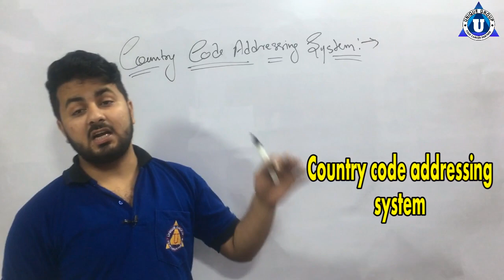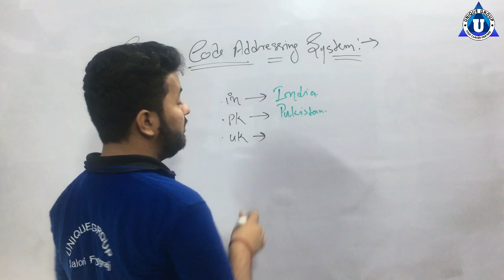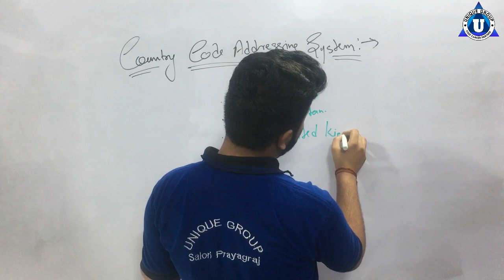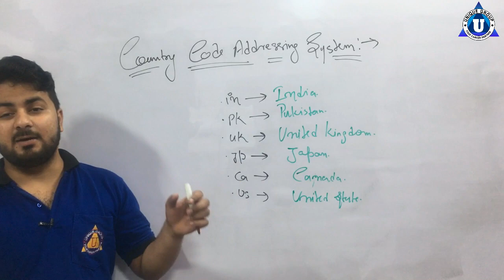Internet country domains list || Country code addressing system in hindi || Ratnakar Upadhyay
unique online guru,ratnakar,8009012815,ashutosh,TCP: Transmission control protocol | TCP Header | Transport layer | part -1,What is Transmission Control Protocol (TCP) (In Hindi),What is TCP/IP Model-Hindi/Urdu | Comparison between OSI and TCP/IP | TCP v/s UDP,TCP/IP Explained - Backbone of your INTERNET,in order to configure tcp/ip you must install and enable a network adapter card,Lec 3.13: IPv4 Header Format – All Fields Explained in Hindi | Computer Networks